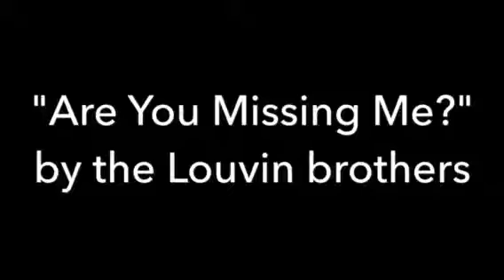Are You Missing Me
By the Louvin brothers; recorded by Auntie Reuben 8/20/2017